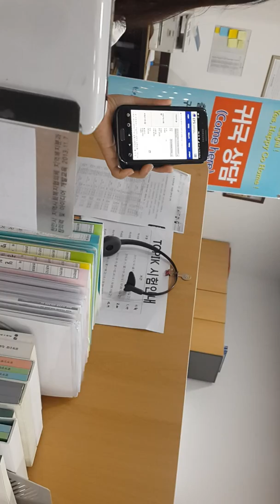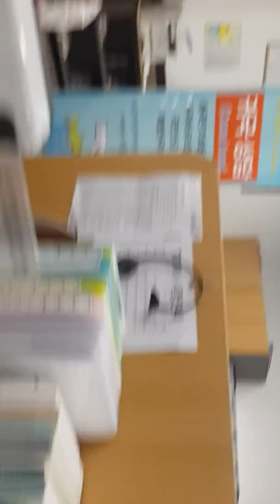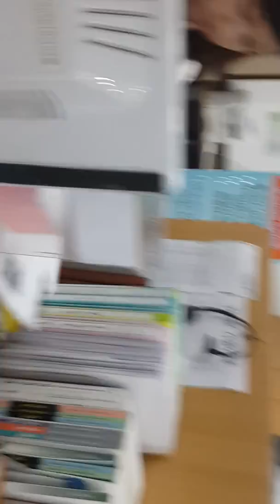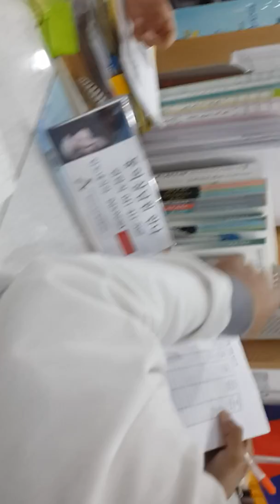Selter Conan Cara memeriksa Samsung hwaji TKI KOREA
Dapatkan Lebih Dari 350 Tutorial SB1M, Daftar SB1M Sekarang Gratis Sebelum Kelasnya Ditutup

Jangan Lupa Berikan Like, Komantar dan Share Anda
Karena ketiga adalah Nyawa kami untuk terus berkarya